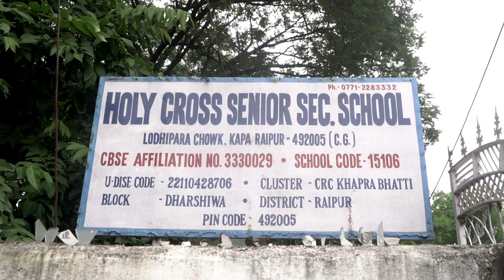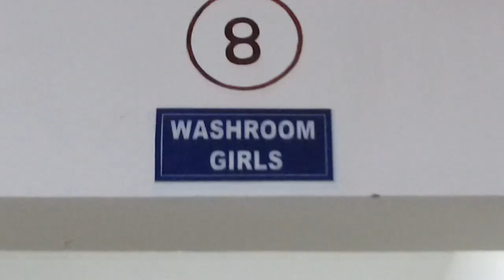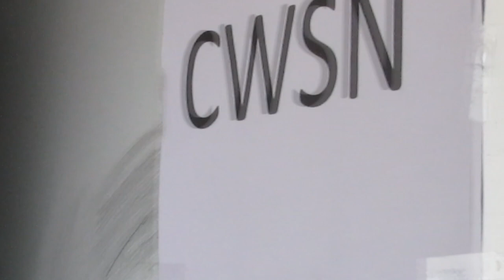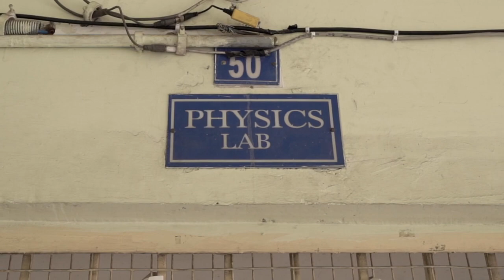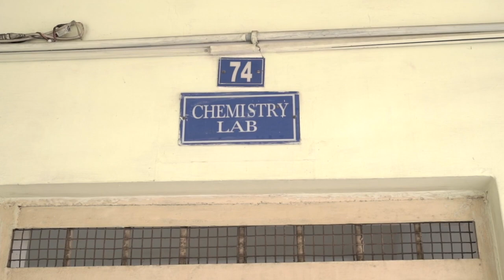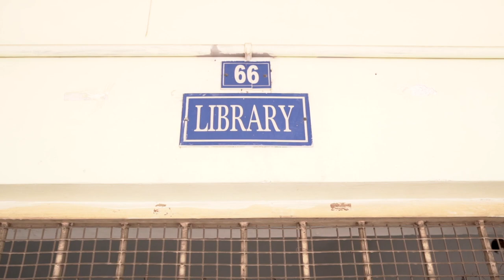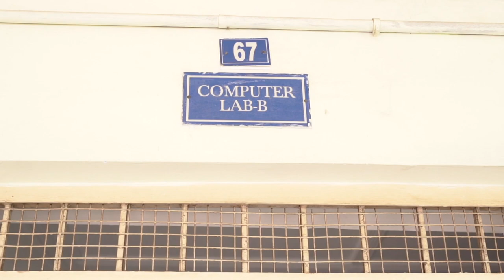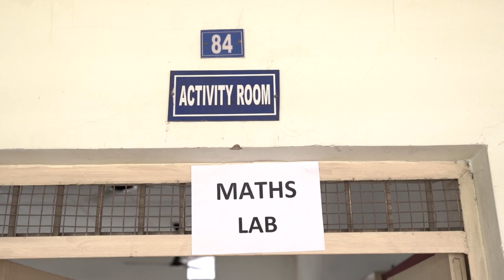HOLY CROSS SR. SEC. SCHOOL, KAPA, RAIPUR (C G)